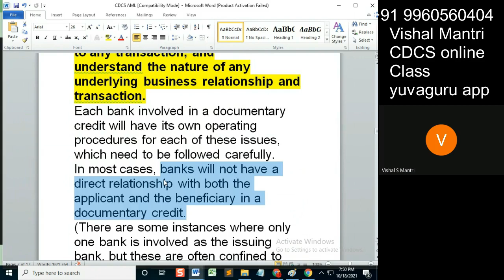CDCS class AML 17102021 watermark#shorts93